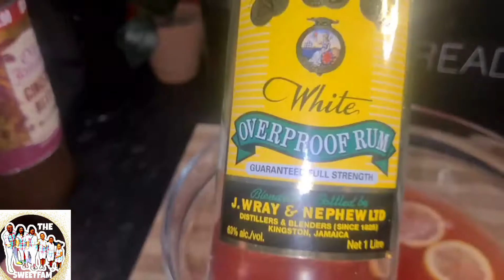HOW TO MAKE JAMAICAN RUM PUNCH